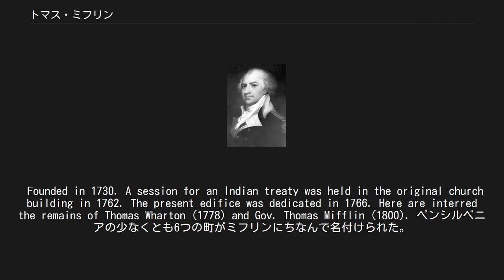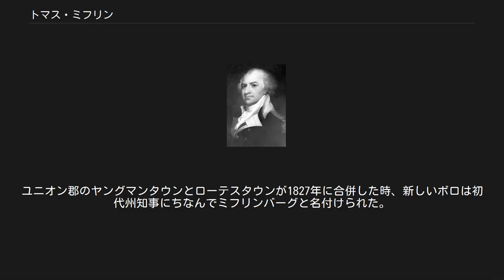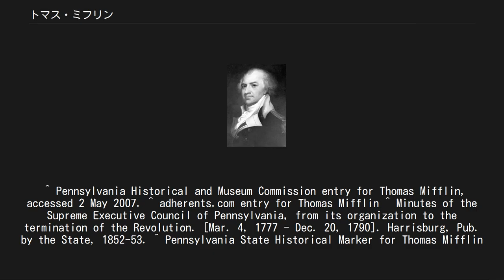トマス・ミフリン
トマス・ミフリン トマス・ミフリン（英: Thomas Mifflin、1744年1月10日 - 1800年1月20日）は、アメリカ、ペンシルベニア植民地出身の商人、政治家である。
アメリカ独立戦争中の大陸軍では少将を務め、ペンシルベニア議会議員、大陸会議ではペンシルベニア代表となり、大陸会議の後の連合会議では第5代議長を務めた。
また、1787年のアメリカ合衆国憲法制定会議でも代議員となった。
その後、ペンシルベニア州議会議長、ペンシルベニア州最高執行委員会議長、およびペンシルベニア州知事を務めた。
 トマス・ミフリンは、1744年1月10日にペンシルベニアのフィラデルフィアで、ジョン・ミフリンとエリザベス・バグノール夫妻の息子として生まれた。
ミフリンはカレッジ・オブ・フィラデルフィア、現在のペンシルベニア大学を1765年に卒業し、ウィリアム・ビドルの商売に加わることになった。
ミフリンは1765年にヨーロッパ旅行から戻った後、弟のジョージ・ミフリンと共同経営の商売を始めた。
1765年3月4日には従妹のサラ・モリスと結婚した。
ミフリンはアメリカ哲学者協会の会員であった。
 ミフリンは1772年からペンシルベニア植民地議会議員であったが、1774年、第一次大陸会議のペンシルベニア代表となり、1775年の第二次大陸会議開始まで務めた。
アメリカ独立戦争の初期、ミフリンは大陸会議を離れ大陸軍に従軍した。
ミフリンの一族は4世代にわたるクエーカー教徒であったが、軍隊への従軍は平和を愛する信条に反するものとして、友会から破門された。
ミフリンは少佐に任命され、続いてジョージ・ワシントン将軍の副官となり、1775年8月14日には軍で初めての補給局長となった。
ミフリンはこの仕事を良くこなしたが、前線に出たいと思った。
ミフリンは実戦の指揮により大佐に、さらに准将に昇進した。
ミフリンは補給局長の職から解放されたいと願い出たが、大陸会議は替わりの者を見つけることが難しく、ミフリンを留まるように説得した。
 ミフリン夫妻 byJohn Singleton Copley, 1773. 大陸会議では、大陸軍をもっと効果的なものにするか、各植民地でそれぞれの軍隊を持つべきか、について議論された。
この議論の結果、戦争委員会が創設されミフリンは1777年から1778年まで委員会に務めた。
ミフリンはその後大陸軍に戻ったが、あまり活動的な役割が回って来ず、しかも補給局長のときの仕事が批判されるようになった。
ミフリンは横領で告訴され査問に呼び出されたが、結局何も起こらなかった。
ミフリンはこの時少将で辞任したが、大陸会議は辞任後もミフリンの助言を求め続けた。
 ミフリンは、大陸会議を継いだ連合会議のペンシルベニア代表となり（1782年 - 1784年）、この間1783年11月3日から1784年10月31日まで連合会議の第5代議長となった。
その後ペンシルベニア議会議員（1785年 - 1788年）を務めていた1787年にアメリカ合衆国憲法制定会議でも代議員となり、憲法の署名者となった。
ミフリンはペンシルベニア州最高執行委員会の一員となり、1788年11月5日にベンジャミン・フランクリンの後任でその議長となり、1789年11月11日にも全会一致で再選された。
ミフリンは1790年のペンシルベニア州憲法の起草をする委員会を差配した。
この憲法では執行委員会を終わらせ、一人の州知事に置き換えることとした。
1790年12月21日、ミフリンはペンシルベニアの最後の議長となり、同時に初代ペンシルベニア州知事となった。
ミフリンは州知事を1799年12月17日まで務め、トマス・マッキーンに引き継いだ。
ミフリンは一議員に戻り、翌年亡くなるまでその職にあった。
 ミフリンは1800年1月20日ペンシルベニア州ランカスターで亡くなり、トリニティ・ルーテル教会の前に埋葬された。
ペンシルベニア州は1776年のペンシルベニア憲法下の初代と最後の議長を記念するものとしてトマス・ウォートンとミフリンの名前を教会に記念碑を造った。
この記念碑は1975年に除幕されランカスターのデューク・ストリートに在る。
その碑には次の様に記されている。
 神聖なる三位一体(Holy Trinity) 1730年設立。